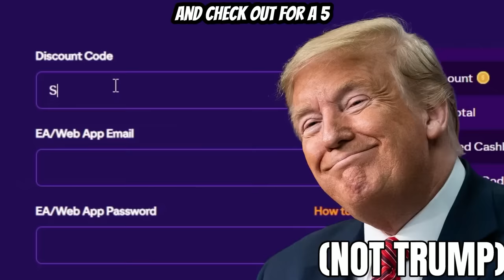50x 675k 90+ LIVE TOTS GUARANTEE PACKS!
OPENING 50x 675k 90+ LIVE TOTS GUARANTEE PACKS!